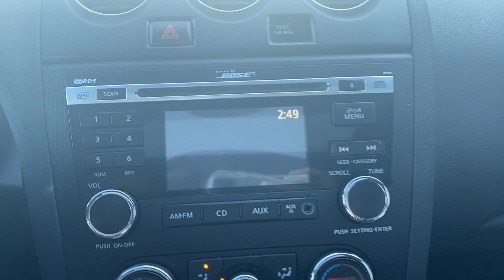2010 Nissan Altima